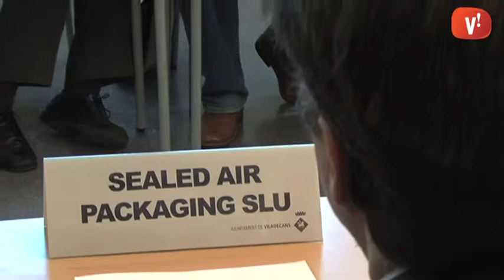Viladecans estrenarà la Formació Professional Dual el curs vinent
Amb aquesta foto de família es feia oficial la signatura dels convenis que impulsaran la Formació Professional Dual a Viladecans. El curs vinent, l’Institut Torre Roja comptarà amb dos graus mitjans i un grau superior amb aquesta nova fórmula que combina la formació acadèmica i estades a empreses.

En total, 17 empreses i organismes locals participaran en la iniciativa que abastarà a un centenar de joves el proper curs.

Viladecans serà la tercera ciutat del Baix Llobregat que incorporarà aquesta modalitat formativa que el curs passat es va realitzar en un total de 36 municipis catalans.